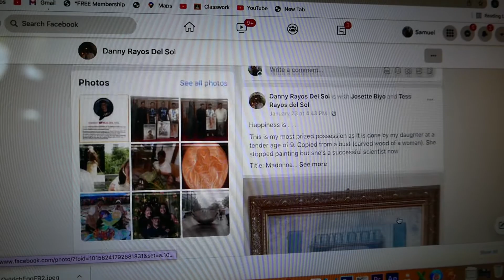Danny Rayos Del Sol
Meet Danny Rayos Del Sol, a Taguig based artist who creates beautiful works of art on Ostrich Eggs.

He first started mastering his craft on his unlikely canvas in the mid 2000's as a hobby and debuted as an artist in his first solo art exhibition in 2007.

To learn more about Danny you may check him out